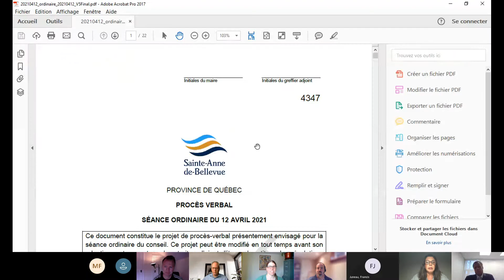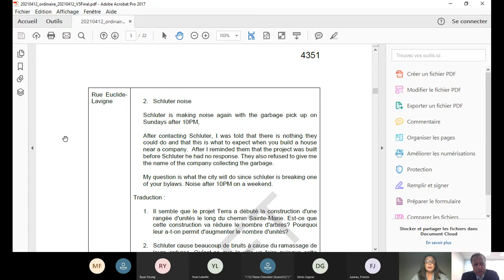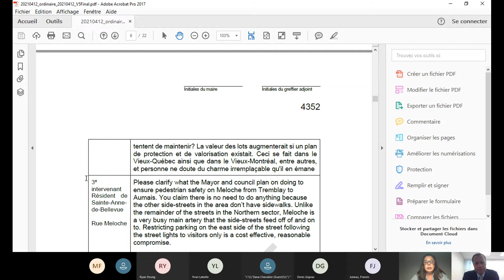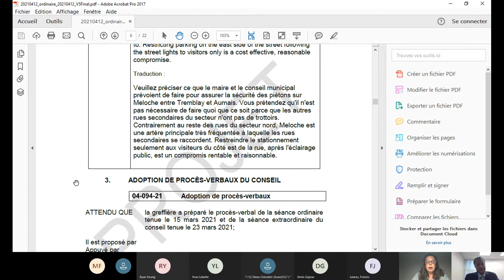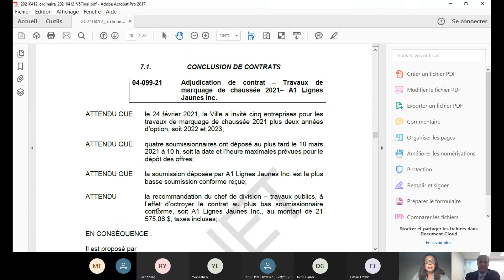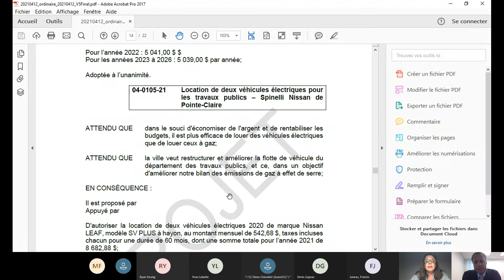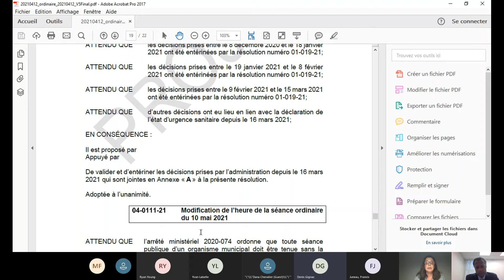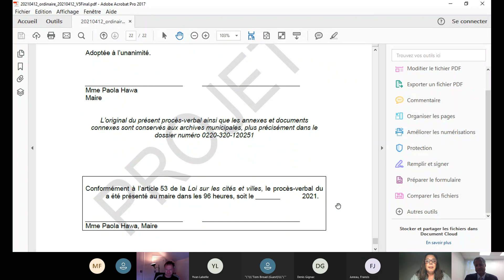Séance ordinaire | 12 avril 2021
Enregistrement de la séance du conseil municipal du 12 avril 2021 à 18h30. En raison des restrictions liées à la pandémie de COVID-19, cette séance a eu lieu sans la présence du public, par vidéoconférence.